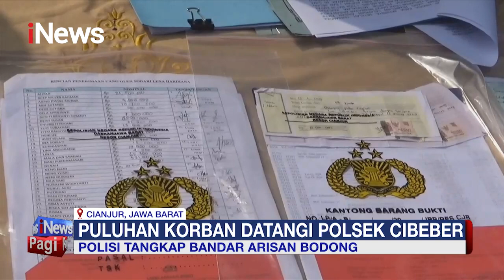Polisi Tangkap Bandar Arisan Bodong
iNewsPagi 12 Mei 2023